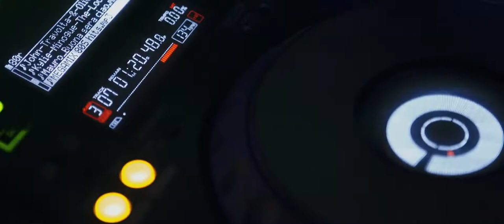Ivka a Lukáš - svadobný videoklip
kamera a strih Jozef Žitňanský / fotograf Katarína Žitňanská /